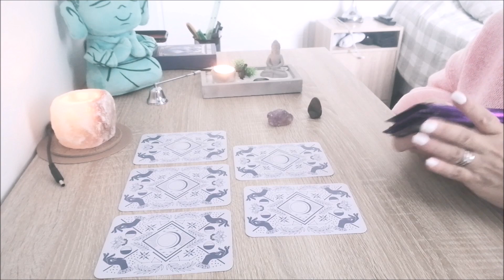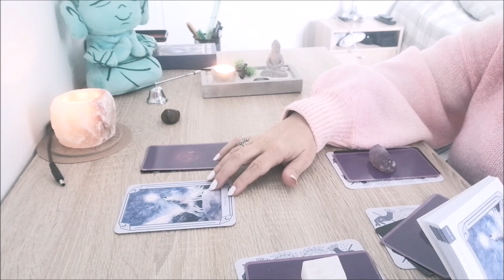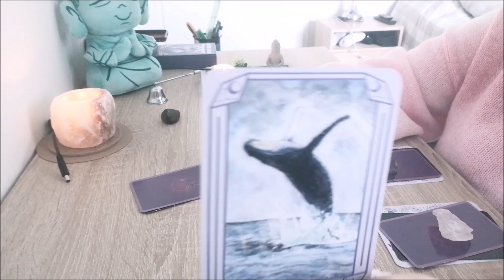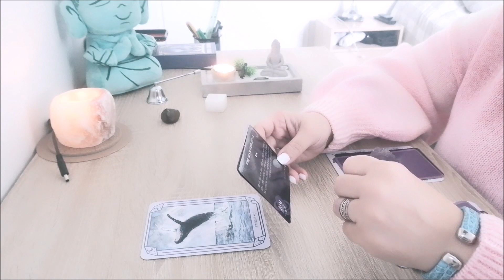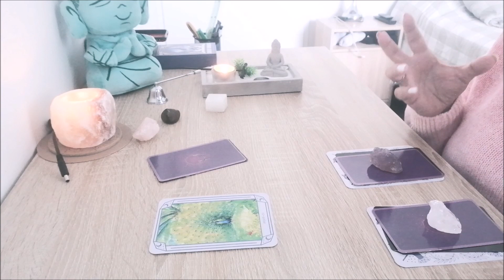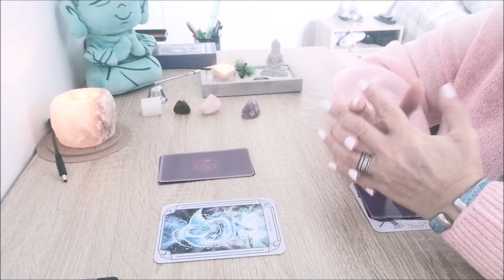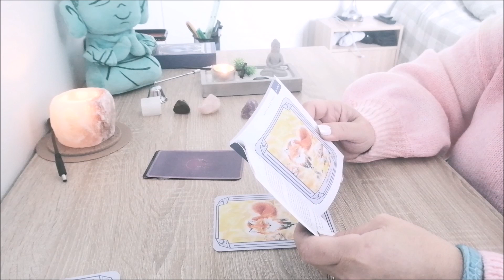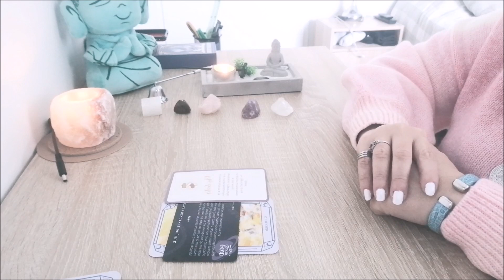L' Animal qui te guide en ce moment 🐞🦭🐺- GUIDANCE INTEMPORELLE INTUITIVE AU CHOIX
Nous avons tous un animal totem🦊, et les animaux sont une magnifique source de thérapie et d'amour inconditionnel. 🪷 Cette guidance au chois vous permet de comprendre ou vous vous trouvez en ce moment et comment avancer ,les conseils et l'encouragement ,toujours croire en vous et vous surpasser !💜

intro 00:00
choix 1 œil de tigre 06:56
choix 2 sélénite 12:27
choix 3 quartz rose 19:10
choix 4 améthyste 23:47
choix 5 cristal de roche 28:57

BON VISIONNAGE

D'un soin?